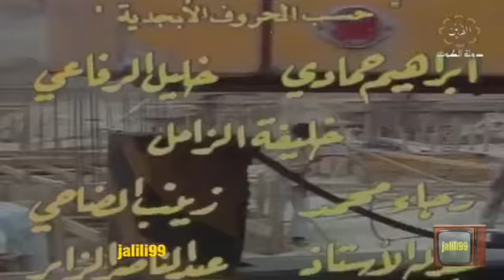HD 🇰🇼 سلامتك سلامتك نود لك سلامتك وجييل الطيبيين